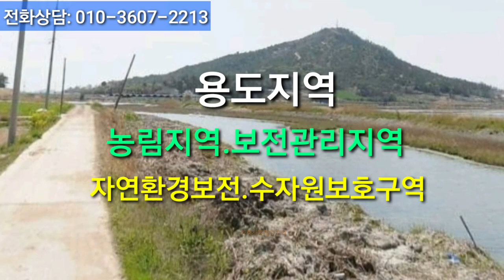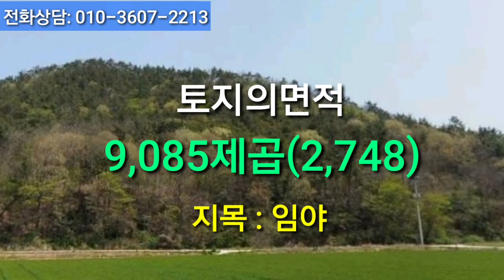🏕20-43[전남권부동산임야]🏞영광염산설도항구조개산임야(2,748py)매매~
전남 영광군 염산면 봉남리
(염산면소재지 조개산 아래염전쪽)
농림지역.보전관리지역.자연환경
보전구역.수자원보호구역.가축
사육제한구역 임야 면적 9,085제곱
(2,748)추천용도 개발후 입목및 유실수식재용.가족묘지조성용.애완동물사육장 개발용.기타용도적합
매도가 4000만원.